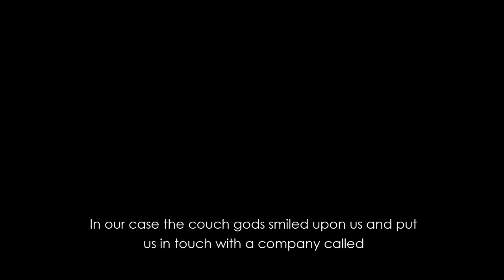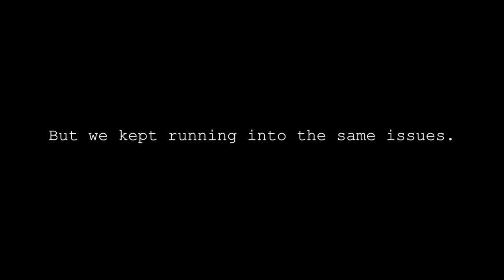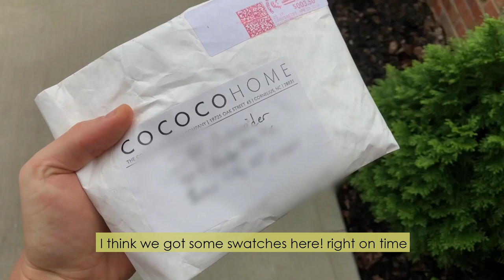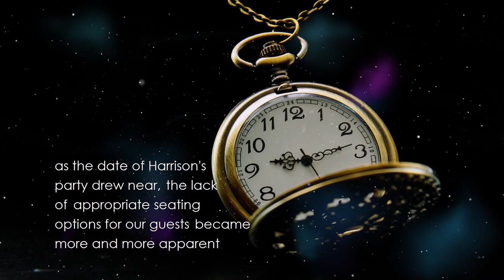Buying a Sofa: Adulting with Jeff Schneider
We had the opportunity to work with a wonderful couple, Jeff and Allison Schneider, who was kind enough to put this video together. Watch them struggle to find the perfect sofa for their son's first birthday party until they met us of course!

Special Thanks to Jeff Schneider @jeffschneidermusic

BUYING A COCOCO HOME SOFA

Measure your space. We recommend laying down painter's tape on the floor in your maximum dimensions.

Pick a style
Shop for a configuration within that style
Customize your upholstery, legs, and other details if applicable

FEATURED
96” X 42” Soho Chesterfield Leather Sofa with 2 cushions
Leather: Saloon “Jeans”
Legs:  8500 legs in Walnut finish
Nails: #41 nails in “Old Pewter” finish